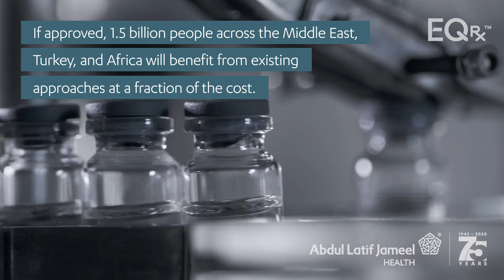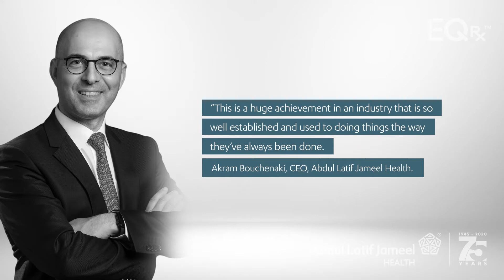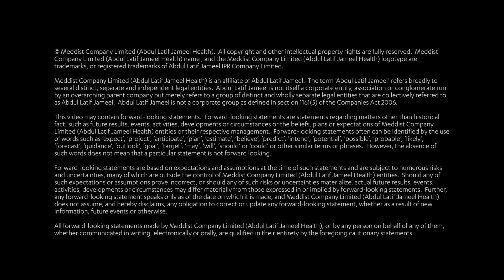Abdul Latif Jameel Health & EQRx Announce Strategic Distributorship (EN VO 16x9)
Abdul Latif Jameel Health to collaborate with EQRx to introduce two novel and affordable cancer treatments at a fraction of the cost of existing approaches to 1.5 billion people across the Middle East, Turkey and Africa

Aumolertinib and Sugemalimab have both shown positive data from Phase III studies in treatment of non-small cell lung cancer and could offer treatment at a fraction of the cost of existing and traditional approaches EQRx is committed to developing new medicines, offering them at lower prices, reimagining medicine to address one of society’s biggest health care challenges.